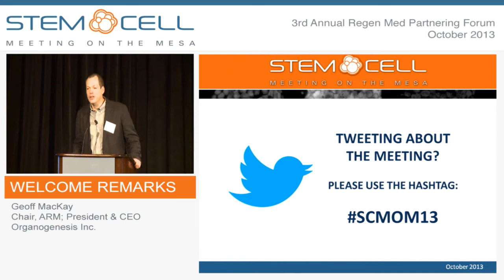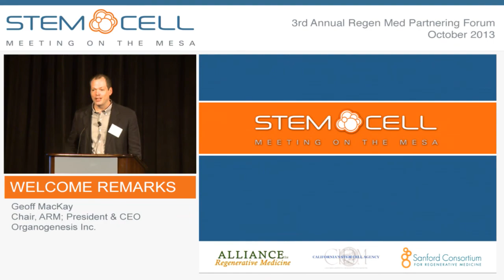Welcome Remarks: 2013 Stem Cell Meeting on the Mesa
Geoff MacKay, Chair, Alliance for Regenerative Medicine (ARM); President & CEO, Organogenesis Inc.

The 2013 Stem Cell Meeting on the Mesa was a three-day conference, held October 14-16 in La Jolla, CA, and aimed at bringing together senior members of the regenerative medicine industry with the scientific research community to advance stem cell science into cures. The meeting featured a nationally recognized Scientific Symposium, attended by leading scientists and researchers, in conjunction with the industry's premier annual Regen Med Partnering Forum. Combined, these meetings attracted over 750 attendees from around the globe, fostering key partnerships through one-on-one meetings while also highlighting clinical and commercial progress in the field.